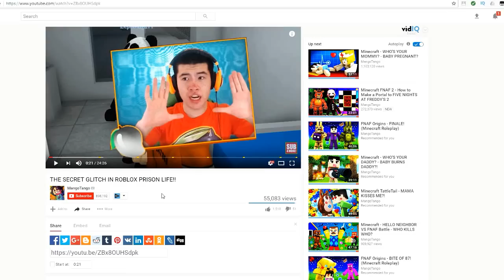Minecraft BENDY - How to Make a Portal to CHAPTER 2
We build a portal to the Bendy and the Ink Machine Chapter 2 dimension in Minecraft! FNAF Purple Guy & Freddy can't eat Boris & Alice Angel!

This is a Roleplay series, keep in mind it's a funny parody / comedy, made to entertain! Let us know who to Summon next, what to build as a Noob and which mods to use!

☑️ OTHER Roleplays! ☑️